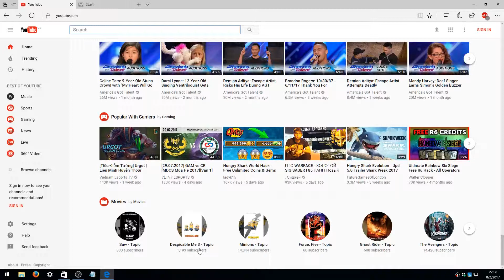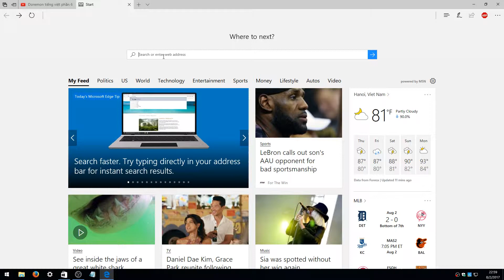[Adblock Plus] Best Adblock for Microsoft Edge: Extensions by Eyeo GmbH | Please Dont Block Us